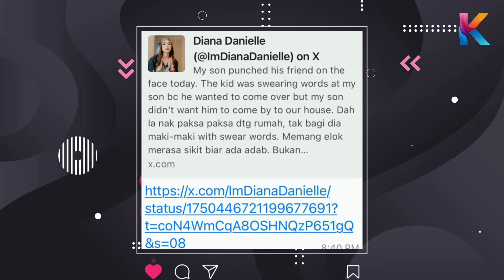Anak Diana Danielle Buat Perangai? Gangster Woo!